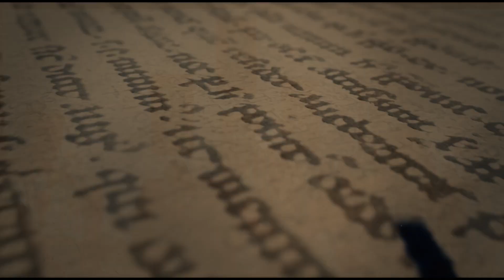PSYCHO-SENJA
MantemanTV kali ini menampilkan SenJa dengan bintang tamu, PSYCHO

Mereka Membawakan 3lagu yaitu :
00:02 Psycho Man
04:20 Slowly
08:20 Tersenyumlah

Selamat Menikmati.

Salam Damai.

Produser : Angga Vencha
DOP : Chandra
Sound Engineer : Andre Mesa
Editor : Ivan Markipan
Senja Diproduksi di Pink Noize Digital WorkShop, Pondok Cabe 4